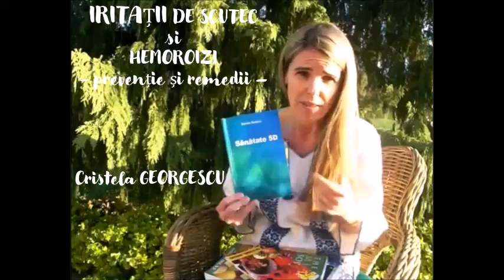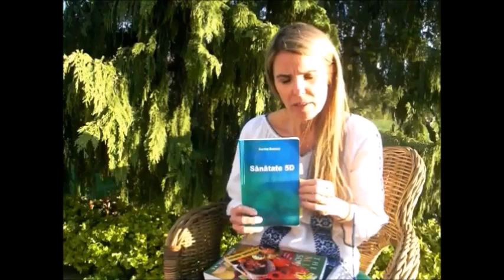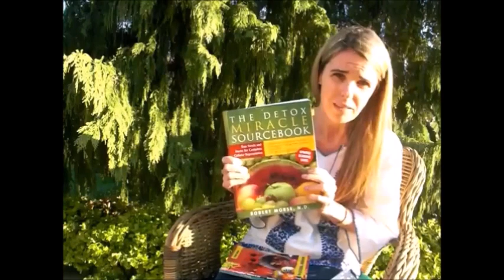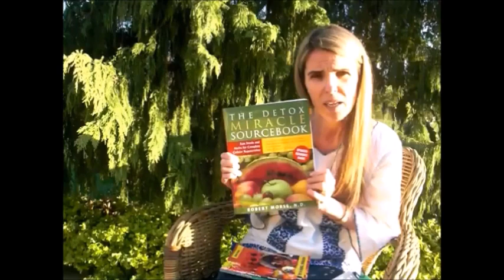Eritem fesier și hemoroizi: cauze, prevenție, soluții - Cristela GEORGESCU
Să înțelegem cauzele, prevenția și terapia eritemului fesier la bebeluși.

1. Iritații anorectale la bebeluși tratate simptomatic și folosirea de șervețele umede, rezultă: hemoroizi mai târziu.
2. Apa noastră cea de toate zilele și o practică inteligentă pentru igiena intimă. Dacă am fi ținut cont de ea, nu se goleau rafturile cu hârtie igienică la vestea pandemiei.
3. Citește, te rog, citește! Închide contul de Facebook și vei avea mai mult timp.

🟢 Studiază CURSURILE ȘI CONFERINȚELE CU ACCES NELIMITAT (cursurile mele, cursuri alături de dr. Sorina Soescu, evenimente cu André Stern)

🟢 Citește CĂRȚILE pe care le-am publicat (cărțile mele, cărți de André Stern)